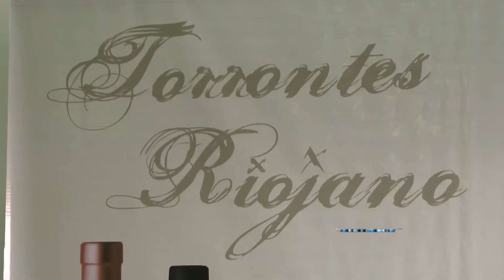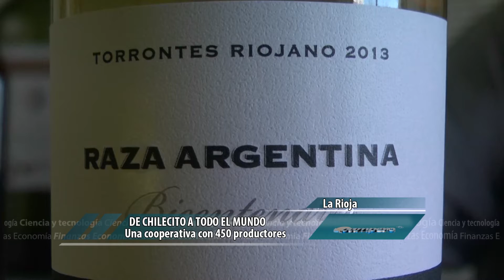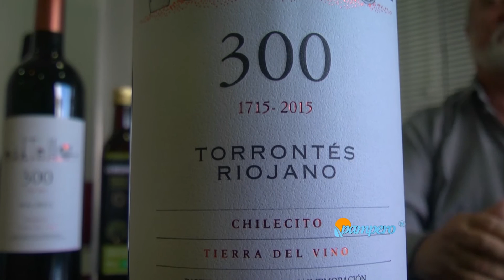Pampero TV. 24-12-2015. La Riojana nuclea a 450 productores de uvas y aceitunas.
La cooperativa La Riojana nuclea a 450 productores de uvas y aceitunas que se unieron e impulsaron el crecimiento de la producción local a lo largo de 75 años de trabajo.